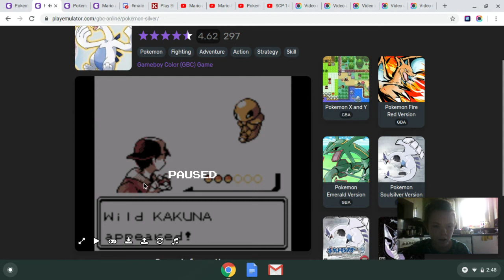Pokemon Silver ep3 part 4